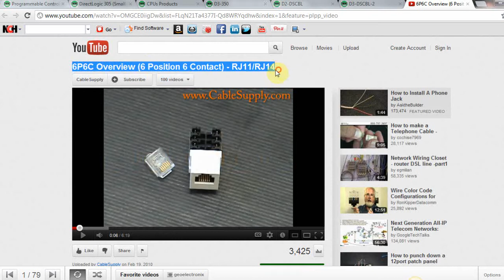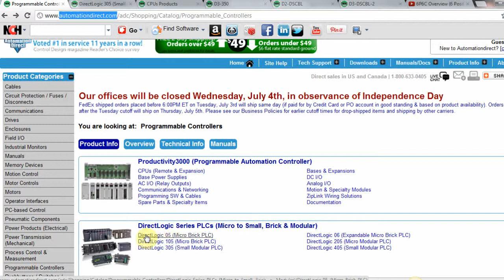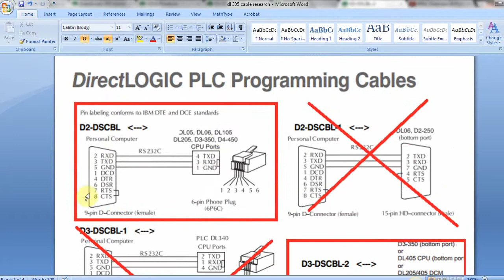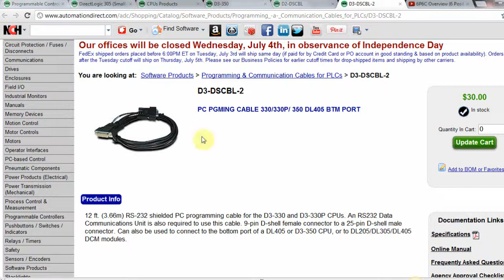Directlogic 305 how to make programming cable 1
Directlogic 305 - how to make programming cable